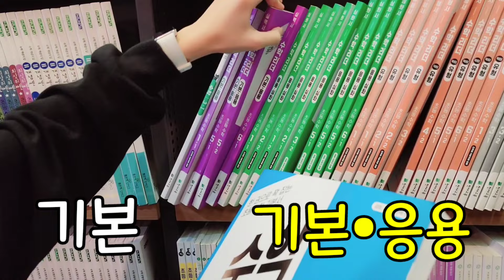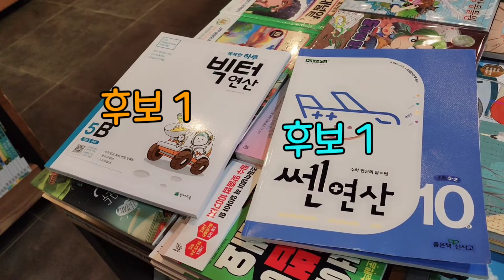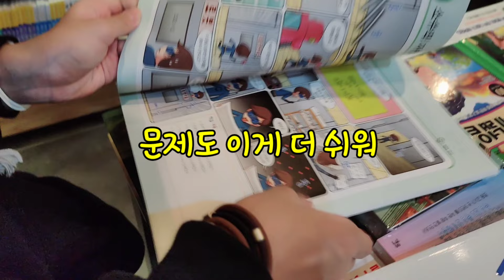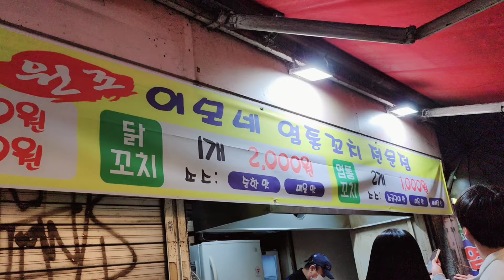라임이 2학기 문제집사러 갔는데 소품샵만 가네요 이건 뭐 소품샵투어인가.. 롤롤라임팸 가족일상 브이로그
10월인데 아직도 2학기 문제집을 안 샀어요
그래서 서점으로 문제집 사러 갔는데
라임이는 문제집보다 소품샵투어에 더 관심이 많네요
문제집 잘 샀을까요?
롤롤라임팸은 가족일상 브이로그 채널입니다

🎵music made by 롤롤라임팸

(주)롤롤라임팸 (롤롤라임)에게 있습니다.
영상 공유는 가능하나 허락없는 복제/배포등의
행위는 법적인 처벌을 받을 수 있습니다.